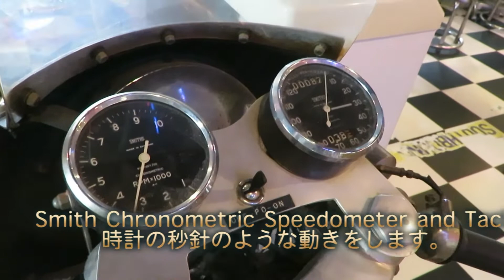50年代カフェレーサー・トライトン U.Kカフェ武庫川店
Triton Cafe racer トライアンフ・ボンネビルT120エンジンをノートン・フェザーベッドフレームに積んだ元祖50年代カフェレーサー　店内に展示してある兵庫県西宮市のU.Kカフェ武庫川店へ行きました。